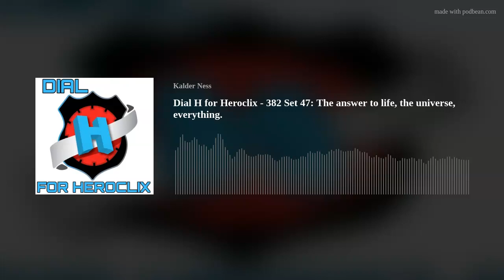Dial H for Heroclix Episode 382 SET 47: THE ANSWER TO LIFE, THE UNIVERSE, EVERYTHING.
Welcome to Dial H for Heroclix! We are a podcast that covers news, figures, plays games and just jokes around within the world of Heroclix.

Join Kalder and Simeon this week as we go over:

1. Talk about The tournament we were in
2. Discuss the potential for a Disney+ marvel set